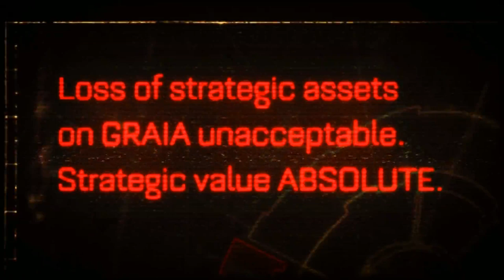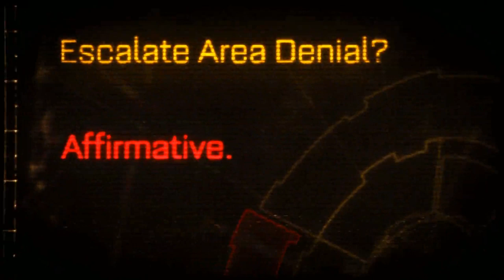Let's Play Warhammer 40,000: Space Marine - Episode 1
It's time to take another dip into the dark grimness of the grim darkness that is Warhammer 40,000 with Space Marine! In this first episode we meet the lion's share of the cast as the Ultramarines Chapter rush to defend the Forge World Graia from the depredations of a particularly clever Ork Warboss.